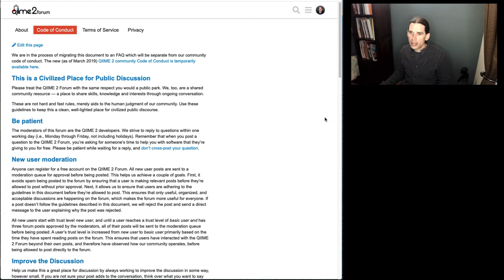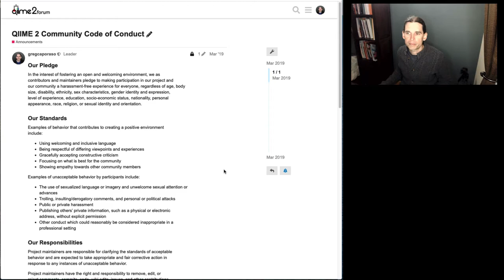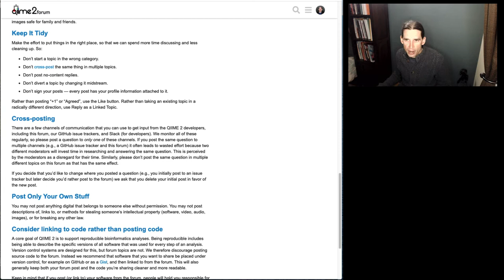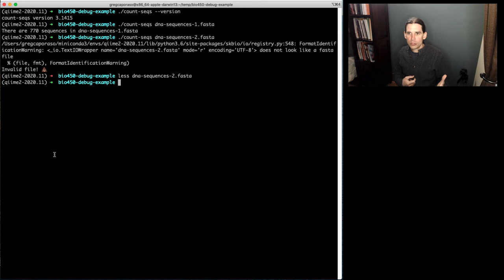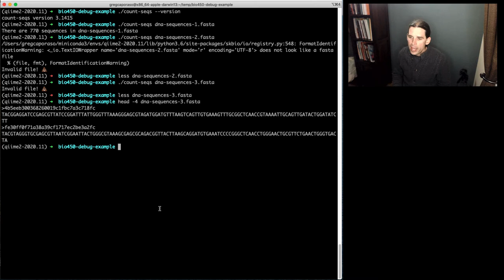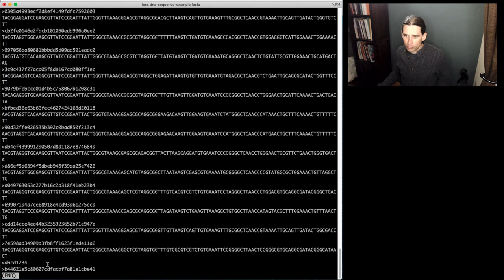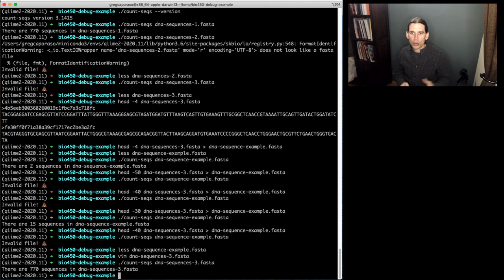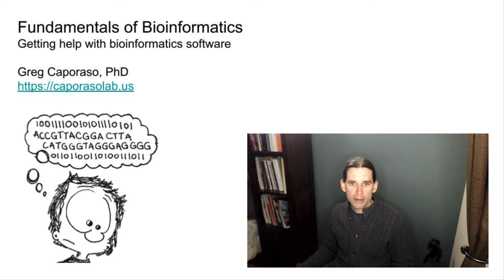Getting help with bioinformatics software